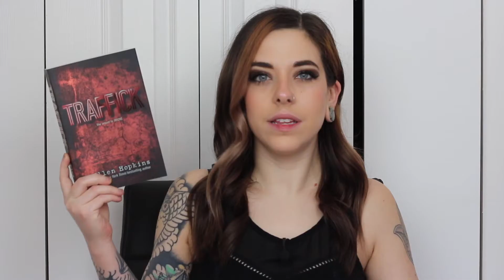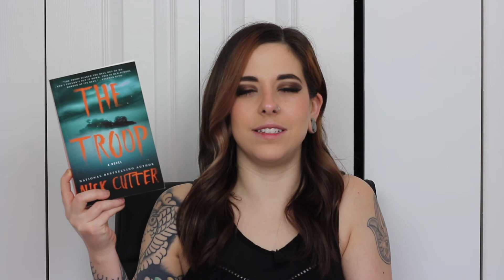January Wrap Up | Book Recommendations for 2021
All of these book recommendations are BRAND NEW! I just finished 8 books in January 2021 and YA GOTTA CHECK EM OUT.

Imaginary Friend
The Carrow Haunt
Fight Club
I'm Thinking of Ending Things
The Cabin